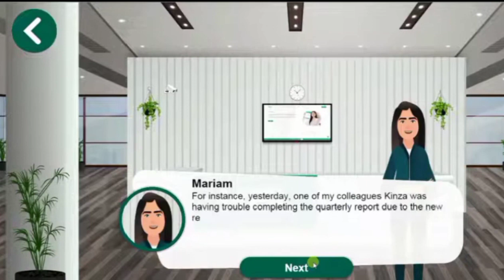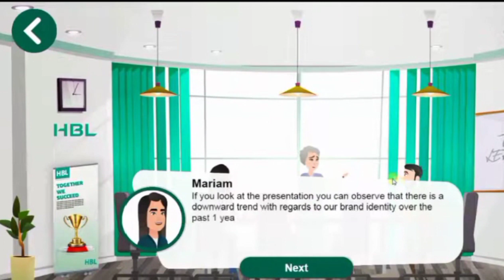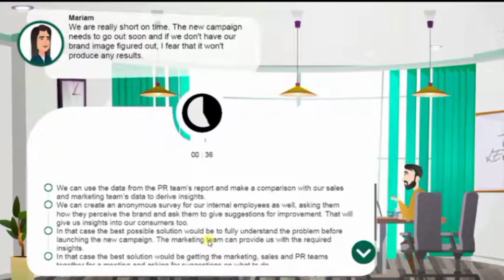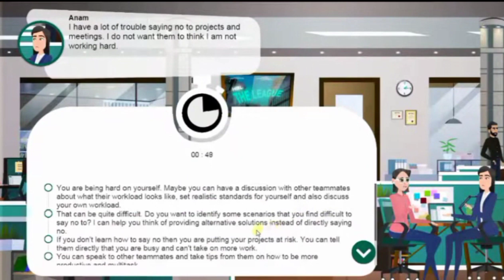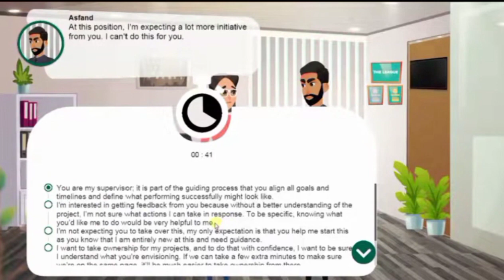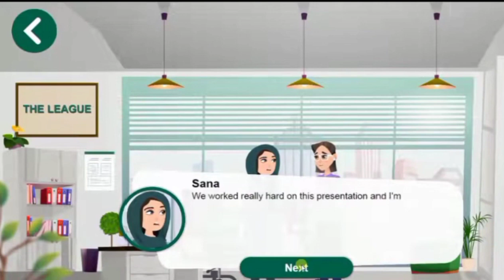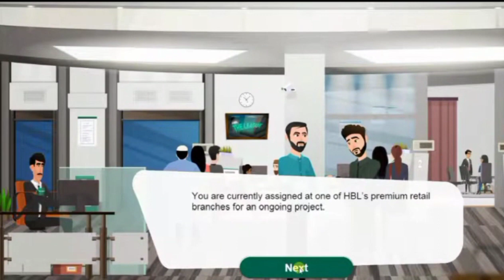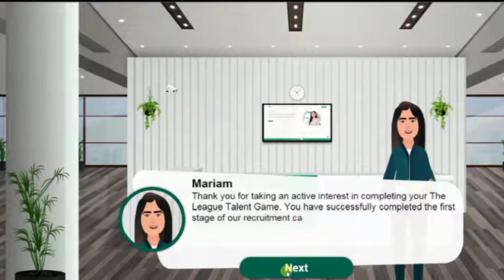HBL online Assessment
Assalamualaikum

this video will gives you an idea about HBL Online Assessment test, Game test